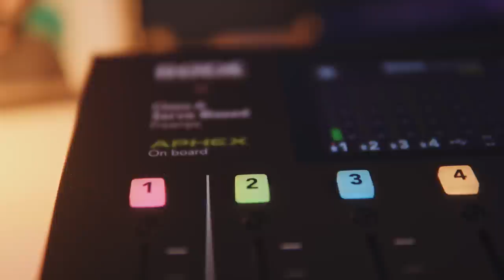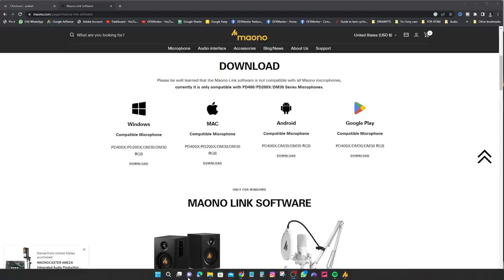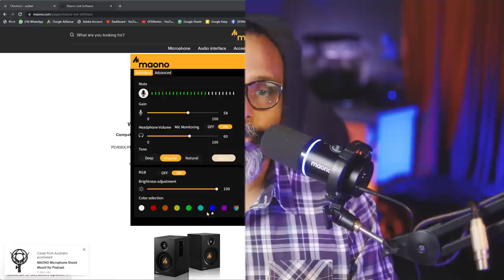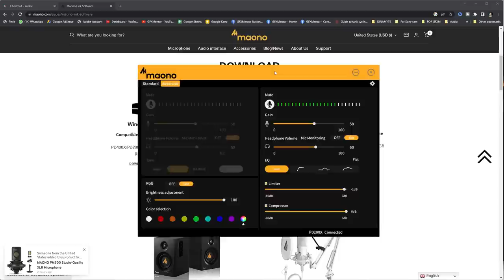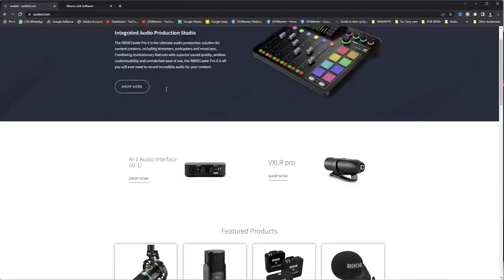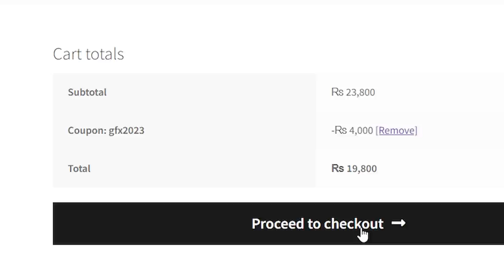Maono PD200X Microphone Review and Giveaway [Update: WINNER ANNOUNCED]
Here's the best budget dynamic microphone which you can buy and boost your audio game on youtube or any podcast. Maono PD200x is a USB and XLR Dynamic Microphone, which is right under your budget.